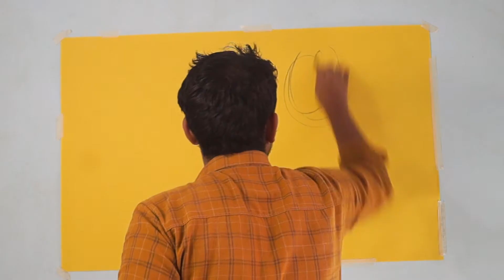NO RULES | Painting my own thought (Satisfying) painting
this painting is made totally out of my thought process no rules of art and regulation color theory